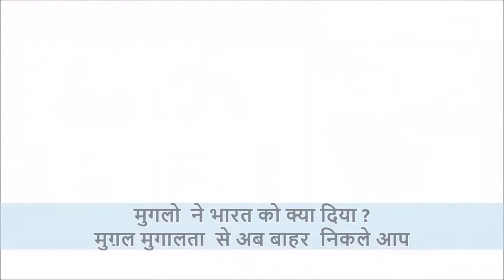THE GREAT MUGHAL MUGHALATA ? भारत को सोने की चिड़िया किसने बनाया - मुगलो ने या हिन्दुओ ने -AK MISHRA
THE GREAT MUGHAL MUGHALATA ? भारत को सोने की चिड़िया किसने बनाया - मुगलो ने या हिन्दुओ ने ? मुगलो  ने भारत को क्या दिया ? - मुग़ल मुगालता  से अब बाहर  निकलने का समय आ गया है अब !